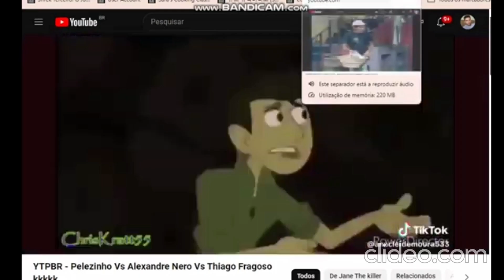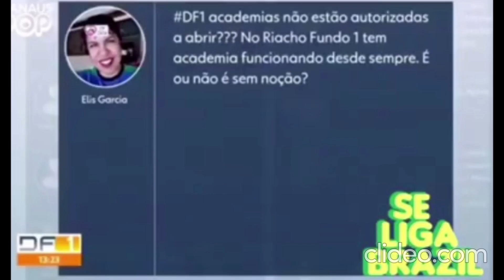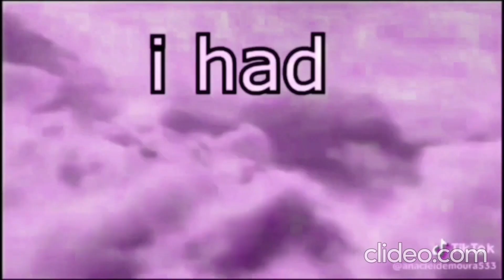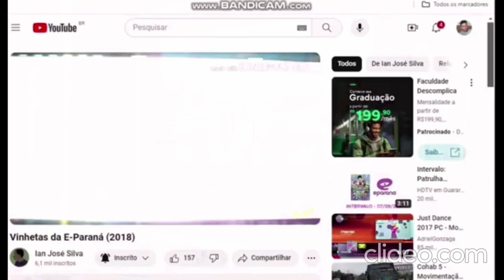Random Fábio William Vs Rodrigo Bocardi Reverse Kkkkkkkk